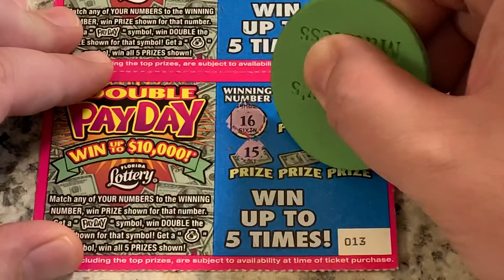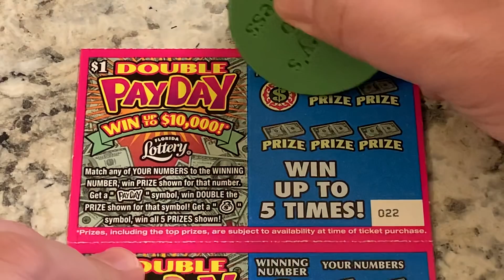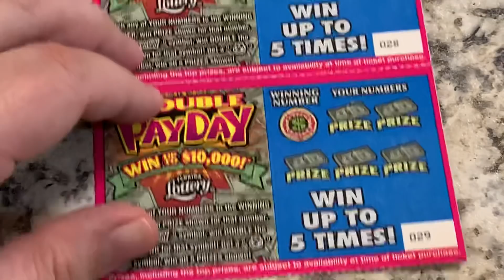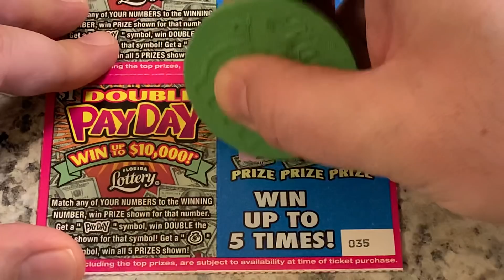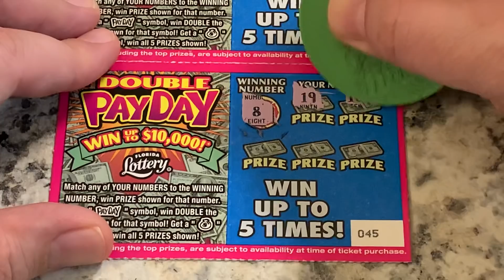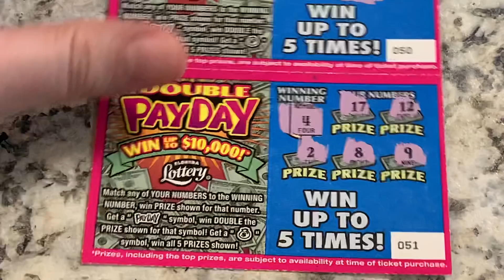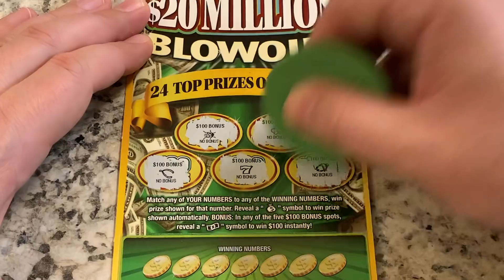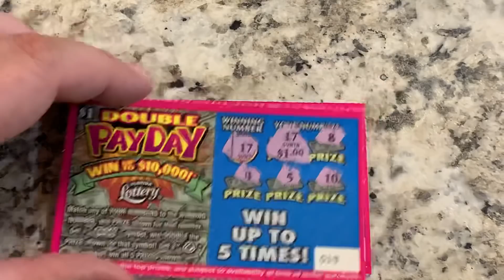40 SCRATCH OFFS IN A ROW - FLORIDA LOTTERY TICKETS $$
$60 IN SCRATCH OFF TICKETS FROM THE FLORIDA LOTTERY & THE ARIZONA LOTTERY FROM DAVE'S LOTTO MADNESS. ENJOY =)

40 $1.00 DOUBLE PAYDAY SCRATCH OFF TICKETS WITH A TOP PRIZE OF $10K & 1 $20.00 20 MILLION BLOWOUT SCRATCH OFF TICKET WITH A TOP PRIZE OF $50K PLAYED IN THIS SESSION.